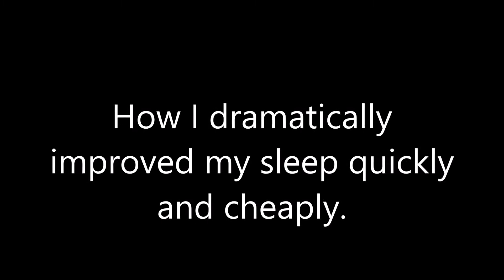Improve your sleep quickly and cheaply, revised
For the past year I was sleeping very poorly. Virtually waking up every hour and having a hard time getting back to sleep.  I made a couple of minor changes and my sleep improved almost overnight.

for one part, If you wear glasses